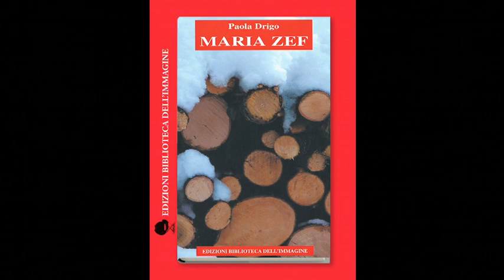Pagine Artista adessocinema Maria Zef 15 gennaio 2021